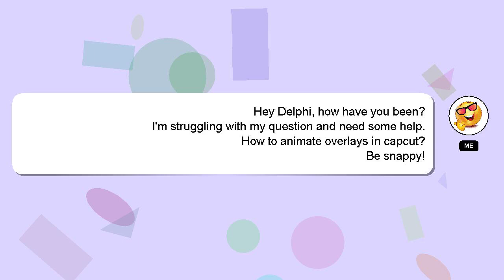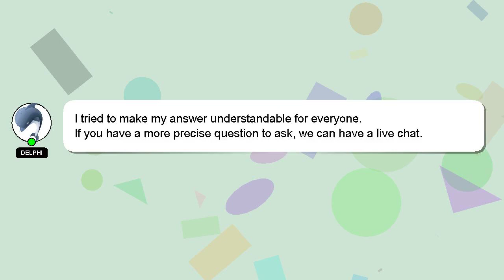How to animate overlays in capcut?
A brief presentation of myself, Hi there, I go by the name of Delphi. Let me help you with your questions. - How to animate overlays in capcut?

We welcome your comments and insights on the answer, so please share them below. A 'heart' from me will be given as a sign of appreciation for your answer.

*1 What we are experimenting :*